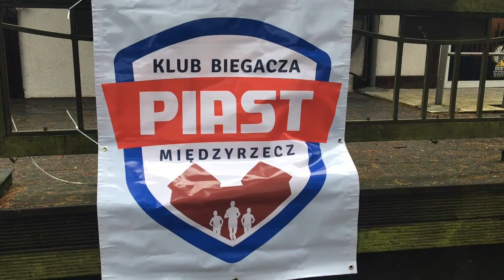Głębokie II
II Bieg Wyzwolenia - 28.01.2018 Głębokie dla uczczenia powrotu Międzyrzecza do Rzeczpospolitej po 152 latach oraz uczczenia pamięci dowódcy Powstania Wielkopolskiego
 gen. J. Dowbor - Muśnickiego.